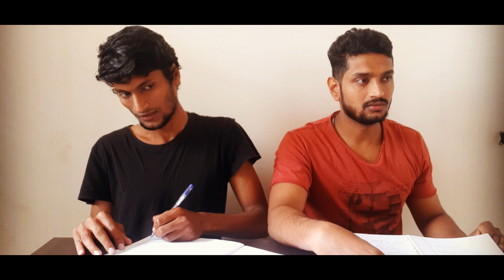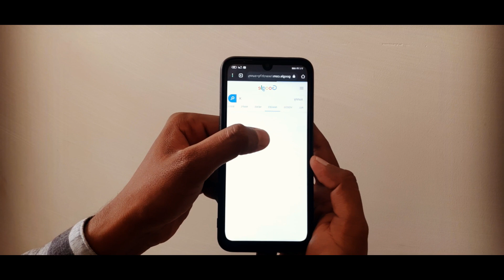MEN WILL BE MEN|AT ANY AGE| Ft-Jay and Sathish Raj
Hey guys new vedio after a year. This vedio is only for entertainment.

Content= love can happen at age. Love doesn't have age, love can be expressed in many ways this vedio shows..Enjoy.

Cast,Script, Editing=Jay and Sathish Raj.

Tags= comedy fun entertainment.